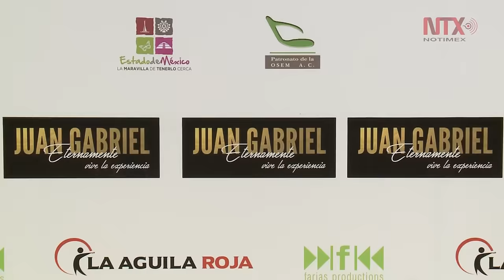Homenaje a Juan Gabriel, un concierto lleno de sorpresas y emotivos momentos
El concierto "Eternamente Juan Gabriel", realizado en Toluca, Estado de México a cargo de los 16 artistas, fue presenciado por más de 30 mil personas.